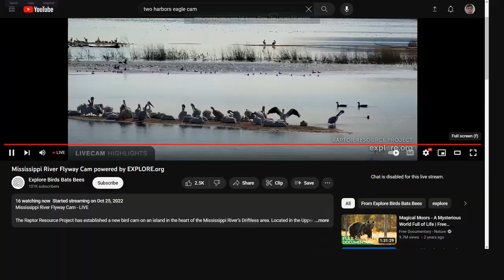Mississippi River Flyway 10/30/2023 06:08